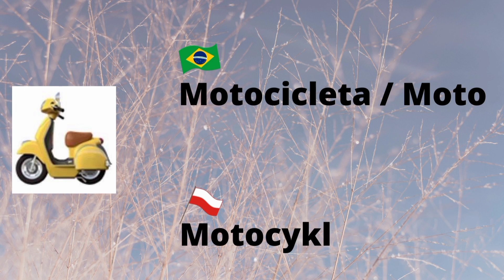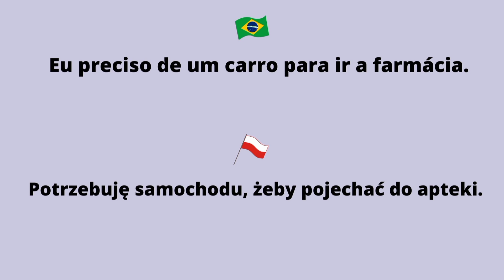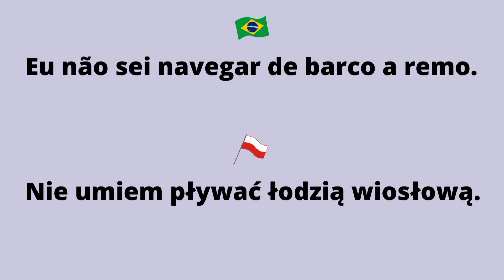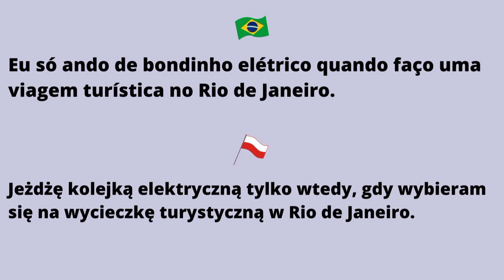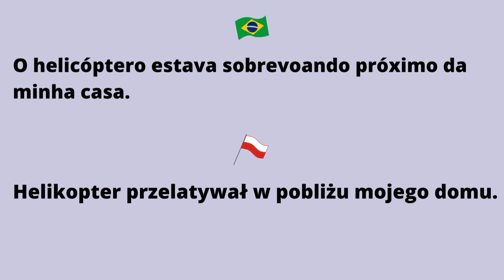Środek transportu – brazylijski portugalski (odc. 4)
W tym filmie przedstawiam różne środki transportu w brazylijskim portugalskim.

Mam nadzieję, że ci się podoba. Pozdrowienia z Brazylii! 🇧🇷